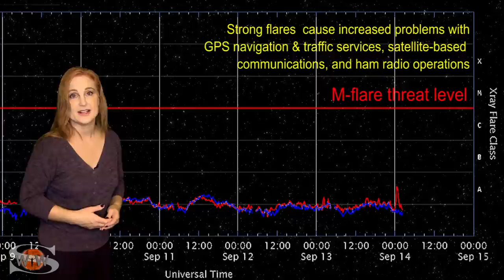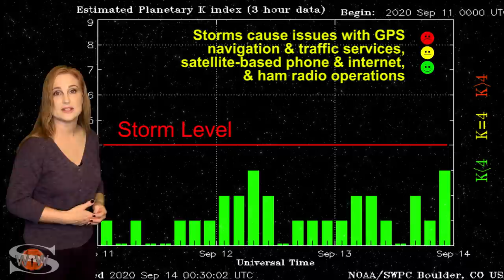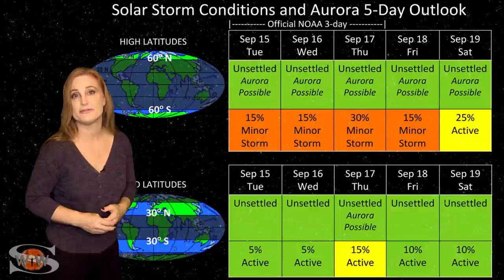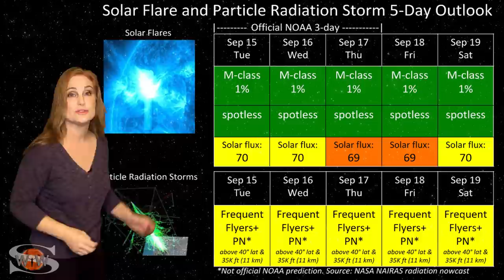Our Sun Has Bad Aim with Storms to the East & West | Solar Storm Forecast 09.15.2020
This Space Weather News forecast sponsored in part by Millersville University:
This week our Sun continues to fire solar storms, but with some terrible aim! One in particular that launched to the west of Earth gave us in a beautiful display in coronagraphs. The source of this storm was not visible on the Earth-facing Sun, but it likely came from the filament regions we watched cross through our field of view last week. Sadly, the bright regions that fired the other non-Earth directed solar storms have since fizzled and we are hovering at the low edge of marginal-to-poor radio propagation this week on earth's dayside. We do have another bright region that will rotate into Earth- view in a few days, but it may only give us a slight boost in the solar flux so amateur radio operators will just have to hang in there this week. Meanwhile we also have a remnant coronal hole rotating into the Earth-strike zone over the next couple days that will send us a burst of fast wind. This should give aurora photographers at high latitudes a bit of a show, especially by mid week. Overall. though the storm is expected to be pretty mild. This is good news for GPS reception, which should be good everywhere, except possibly near the aurora. Learn the details of the near misses, catch up on aurora photos from recent solar storms, and see what else our Sun has in store this week!

For a more in-depth look at the data and images  in this video see the links in my previous videos. This week, I am saving space for the aurora field reporter credits!

Aurora Field Reporter Photography:
Matt Robinson, Senja, Norway: